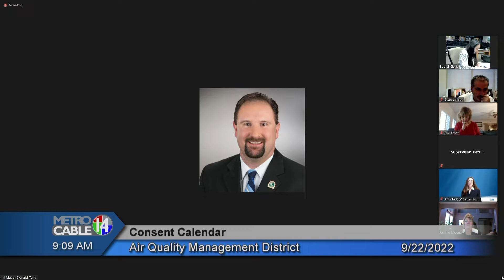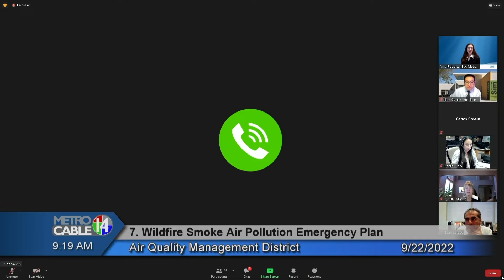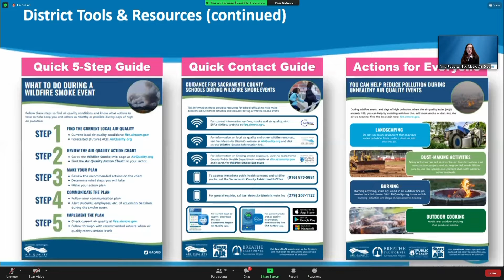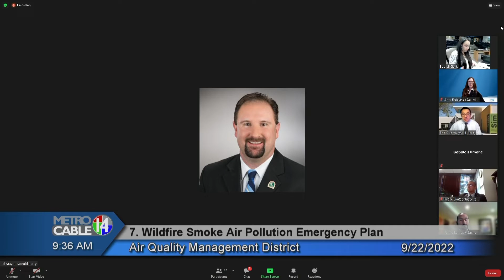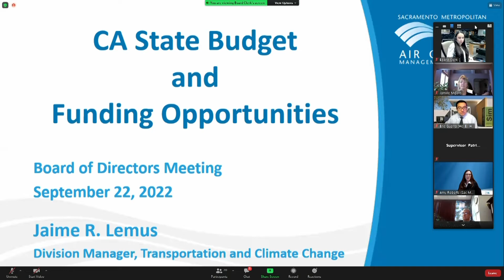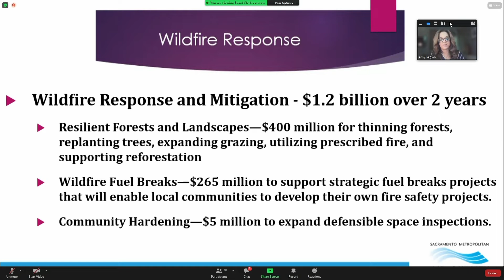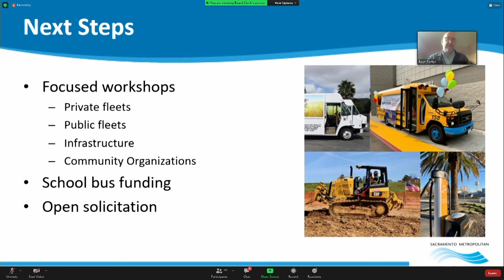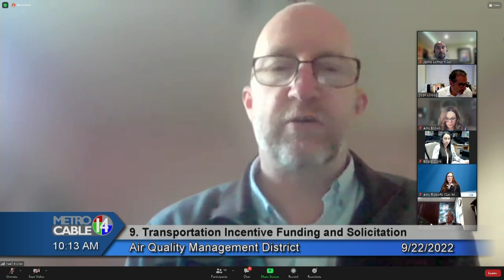Sacramento Air Quality Management District - September 22, 2022